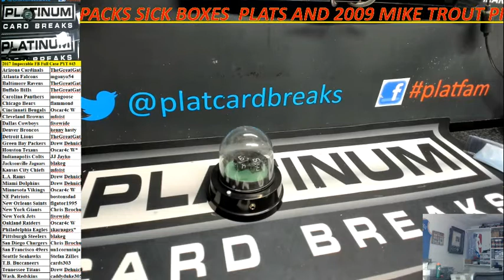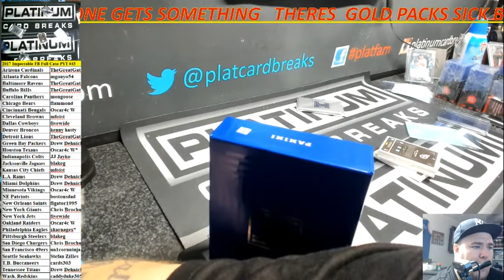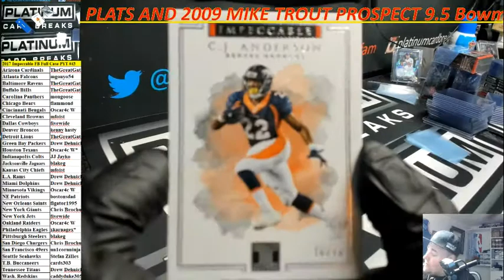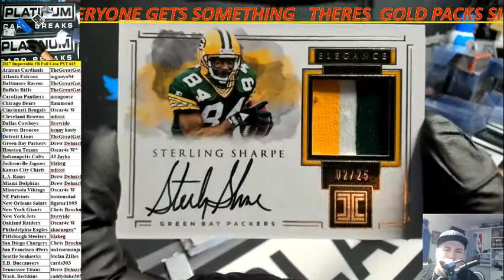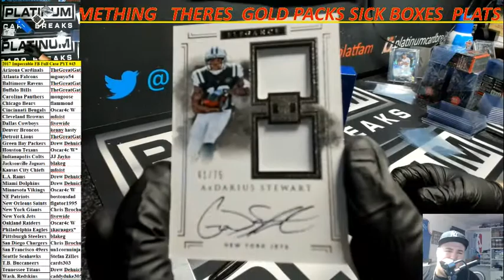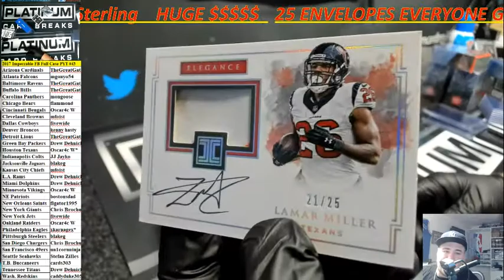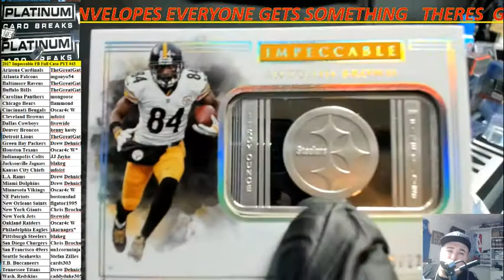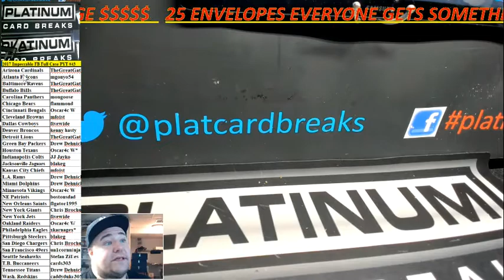2017 Impeccable FB Full Case PYT #43